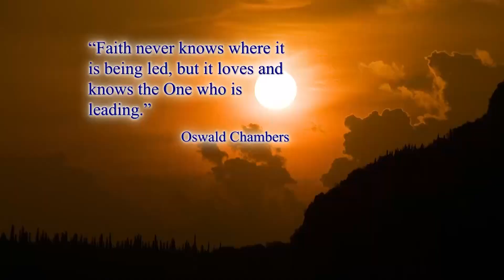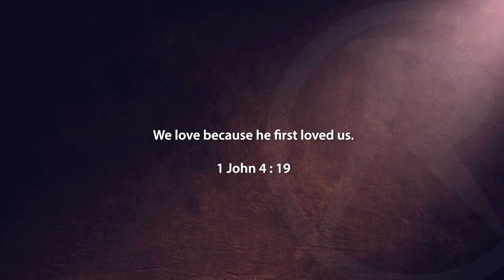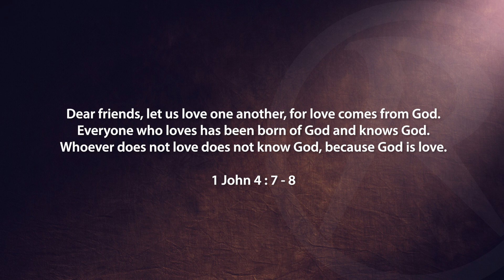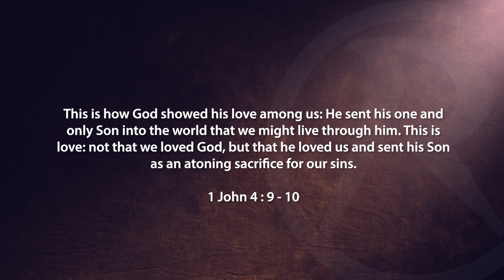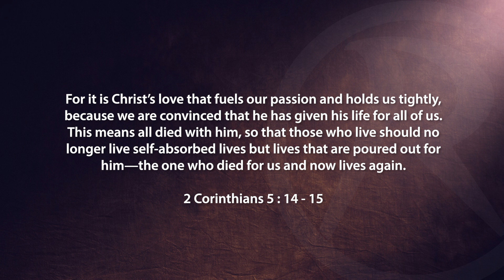God Day Love Revolution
Join Kurt as he explores six ways in which we can experience God's love that will lead to a love revolution in our lives as well as in the lives of others.